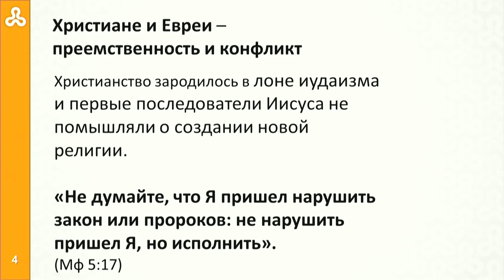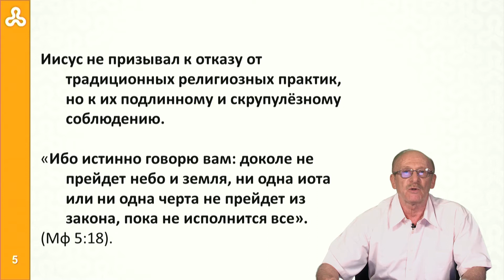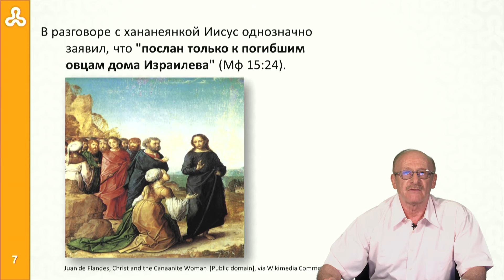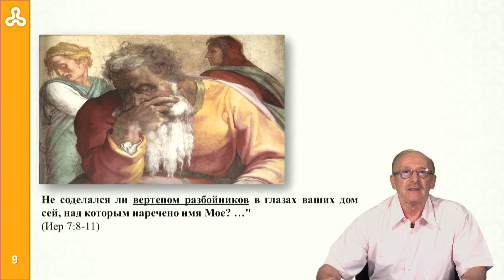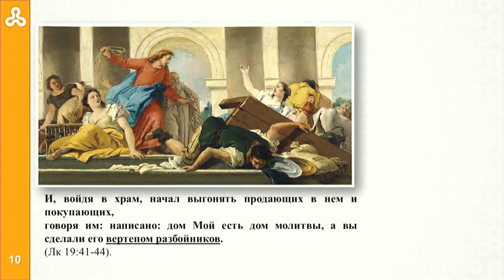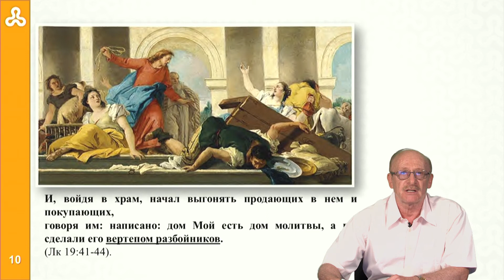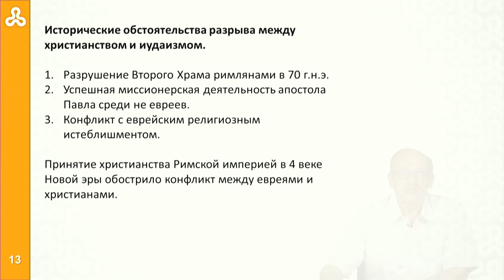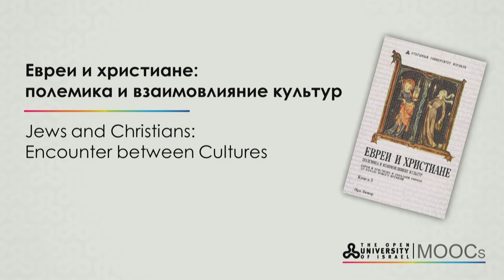Week 2 Lecture 2 (part 1)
Евреи и христиане: преемственность и конфликт - (часть 1)